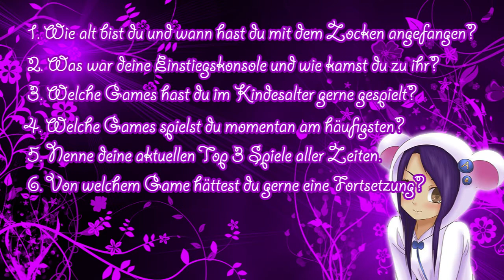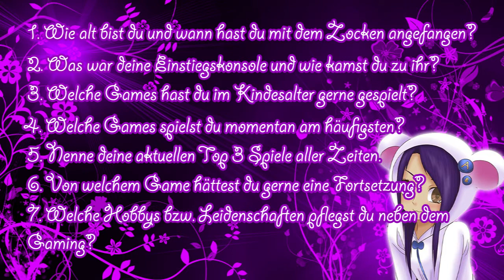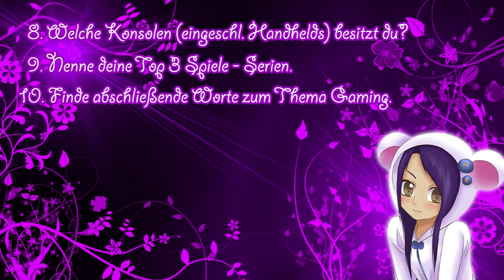Gaming-Tagvideo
Fragen:
1. Wie alt bist du und wann hast du mit dem Zocken angefangen?
2. Was war deine Einstiegskonsole und wie kamst du zu ihr?
3. Welche Games hast du im Kindesalter gerne gespielt?
4. Welche Games spielst du momentan am häufigsten?
5. Nenne deine aktuellen Top 3 Spiele aller Zeiten.
6. Von welchem Game hättest du gerne eine Fortsetzung?
7. Welche Hobbys bzw. Leidenschaften pflegst du neben dem Gaming?
8. Welche Konsolen (eingeschl. Handhelds) besitzt du?
9. Nenne deine Top 3 Spiele - Serien.
10. Finde abschließende Worte zum Thema Gaming.

Dethklok - Deththeme

Ich erhebe keinerlei Urheberrechtsansprüche an den Musikstücken. Diese sind ihren rechtmäßigen Eigentümern vorbehalten.

Den Satz drüber habe ich kopiert... :D Wer bis dahin liest, möge mir bitte in die Kommentare schreiben: "Dödldödldödl!" :D Nur mal so aus Neugierde...